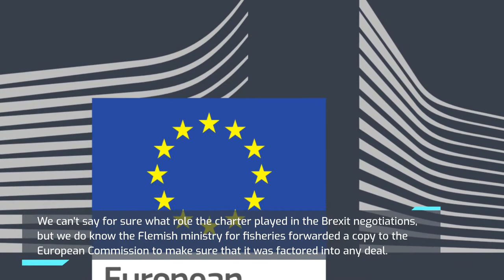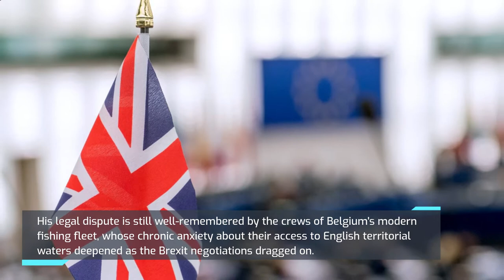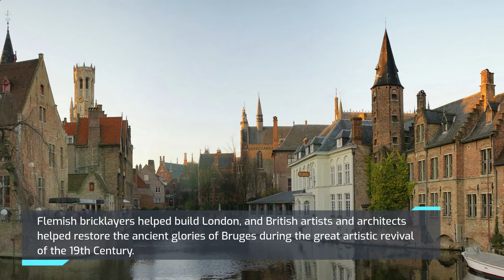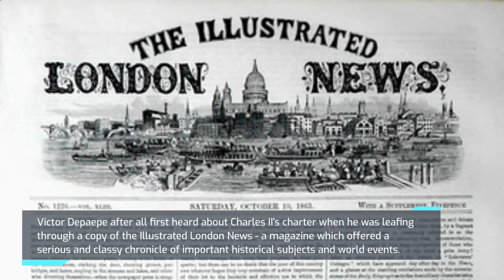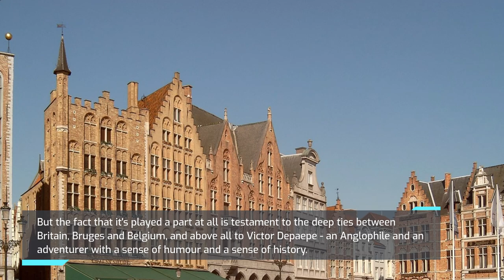The Belgian 'hero' who invaded UK fishing waters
When Victor Depaepe decided to invade England, he knew it would mean a confrontation with the Royal Navy. The thought of backing down never crossed his mind - it was 1963 and Europe was otherwise at peace. But Victor was a man on a mission.

When he set out from the Belgian port of Zeebrugge in his little trawler, he was armed only with a sense of history and a determination to stick up for the rights of his fellow Belgian fishermen.

He had even cabled the Queen and the Admiralty in London before setting sail to reassure them that he was not a pirate: "I am a British-minded man," he explained, "And I am coming as a friend."

Victor wasn't a full-time trawler captain, he was a successful accountant and member of the city council of Bruges, an ancient centre of learning and commerce which was once among the richest cities in the world

For centuries, Bruges was connected to the North Sea by a deep-water canal, and was home to a substantial fishing fleet which by tradition worked the rich waters off the English coast.